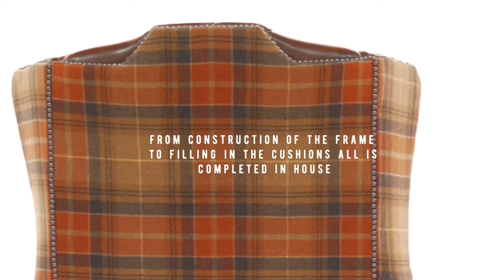Chesterfield Ludlow High Back Wing Chair Old English Tan And Vintage Caramel Wool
To View the Chesterfield Ludlow High Back Wing Chair Old English Tan And Vintage Caramel Wool

Chesterfield Ludlow High Back Wing Armchair

Our Vintage Chesterfield Flat Wing Classic Wing Chair Upholstered In Superior Old English Tan leather. It features cushion and outer sides and back of chair in Natural Wool

This Chesterfield has a high back for additional support and comfort. This piece would bring flair to any home or office space.

Hand made in Superior Old English Tan Leather
Non Tropical Screwed and glued hardwood frame made in house
Upholstered and buttoned by craftsmen
Real Wool
Hand studded Front and Wing Facings
From construction of the frame to filling in the cushions all is completed in house
Payment Option 50% Deposit Rest of Balance On Delivery
Free Swatch Service
12 Month Manuf­ac­turers Guarantee
10 Year Manufacture Guarantee on Framework
Manufactured In England

 Wing Chair Dimensions : H 105cm x D 89cm x W 88cm apprx.